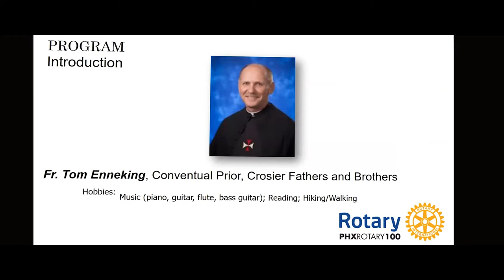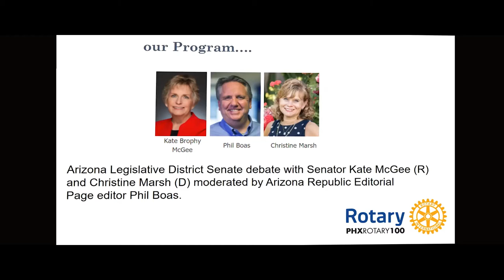Kate Brophy McGee and Christine Marsh debate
Arizona Senate seat hopefuls debate issues and qualifications in the November 2020 elections